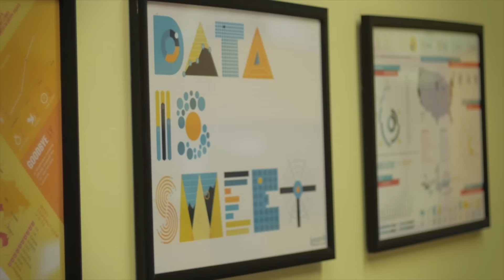In The Office Episode 9 - Do Things That Don't Scale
The tendency in business is to only do things that scale. Scale provides efficiency which is great, but in this episode of In The Office, John T. Meyer explains why you need to do some things that don't scale. He'll share examples of things that don't scale that they do at Lemonly.